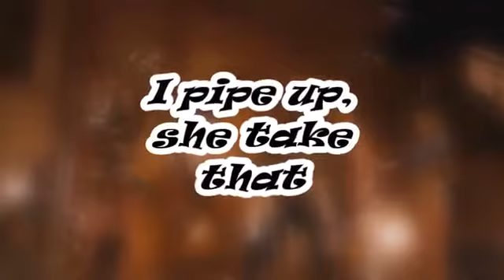Fifth Harmony - Work From Home (Lyric) ft. Ty Dolla $ing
This is video for 5H.